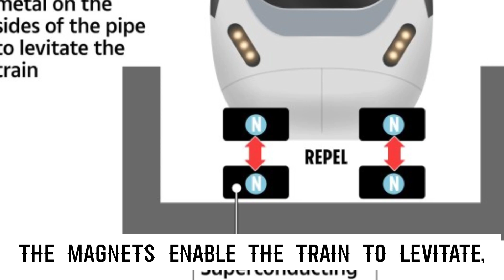China’s Fastest Floating Train for 621MPH Goes Faster than a PLANE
The magnets on the train are able to interact with the metal on the sides of the pipe to levitate the train and propel it forwards. China's high-speed trains operate currently at 217mph and support 5G connectivity, even in long tunnels. This new design will allow passengers to travel over 400mph faster than they are currently able to. The average cruising speed for a long-haul commercial passenger aircraft ranges from approximately 547 to 575mph.

high speed trains in china
travel in china high speed train
china fastest train 1000 km/h
fastest bullet train in the world
how china builds high speed rail
high speed train in china
fastest train in china 2024
riding fastest train in the world
china high speed sleeper train
fastest locomotive in the world
high speed trains in japan
china high speed rail network
how to book high speed train in china
longest train journey in china
high speed bullet train in japan
china high speed train business class
guangzhou to beijing high speed train
shenzhen to guangzhou high speed train
highest speed of bullet train
china vs india train speed
chinese bullet train journey
japan fastest bullet train speed
high speed train in japan
china bullet train full speed
china high speed train first class
high speed train chain pulling
bullet trains in china
china maglev train 1000 km/h test
chinese high speed train
china train vs indian train
china best railway station
indian railways high speed train
china railway infrastructure
china bullet train documentary